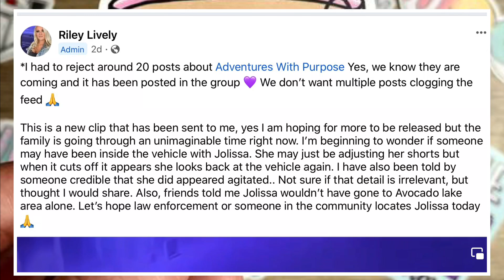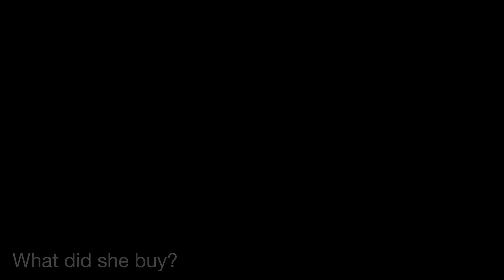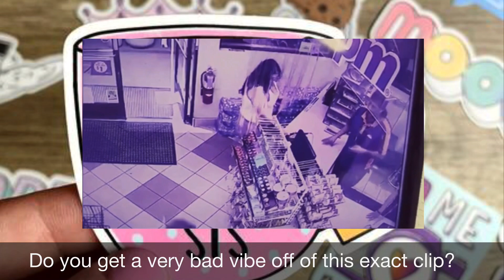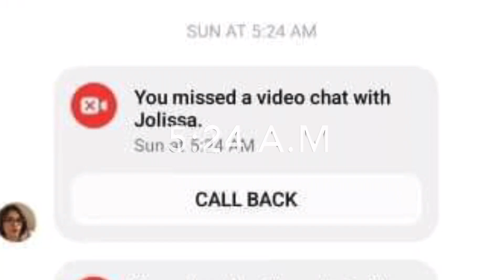Missing woman - timeline and actual footage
Jolissa Fuentes was last seen at about 4am on 7 August driving a 2011 Hyundai into and out of a AM/PM gas station near her home in Selma on Nebraska Avenue and has not been heard from since.

Timeline included:
Posted on find Jolissa Fuentes Facebook group.

Timeline and actual footage including the new arrival clip the family received 2 days ago.